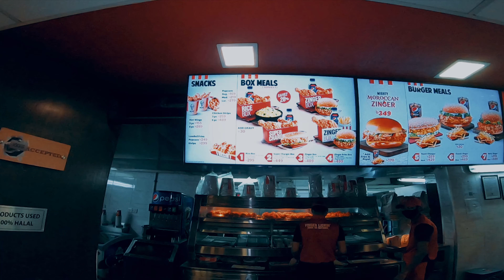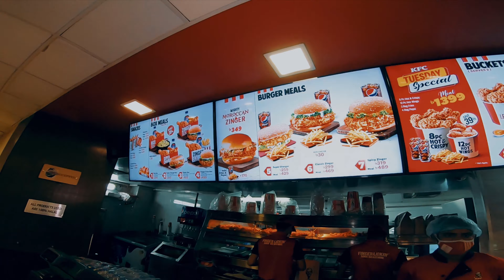MYKK2083 VLOG#49 | FINALLY BOUGHT MY DREAM CAMERA GOPRO HERO10 BLACK A HUGE UPGRADE OF 23MEGA PIXELS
Finally got it GoPro Hero10 Black action camera.
This is GoPro Hero10 Black special bundle.
GoPro Hero7 Black
Ulanzi RGB light
Ulanzi GPH7B Case with cold shoe
Ulanzi Tripod
Yamaha Street Rally
Origin helmet
Wondershare FilmoraPro
24th May 2k22!